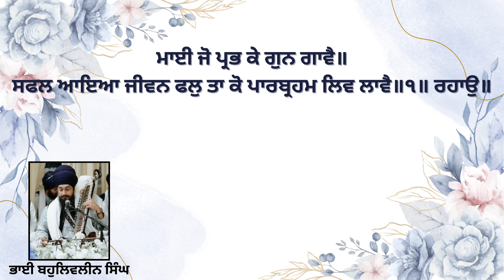Raag Devgandhari 🙏🏻Shabad Maaee jo Prabh kae gungaavae🙏🏻Bhai Bahulivleen Singh ji Akaali Jatha